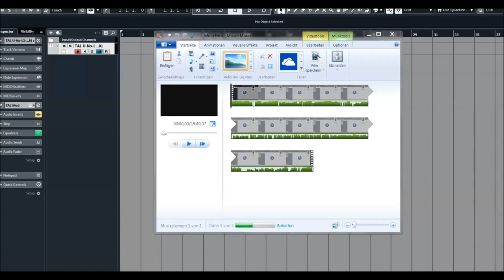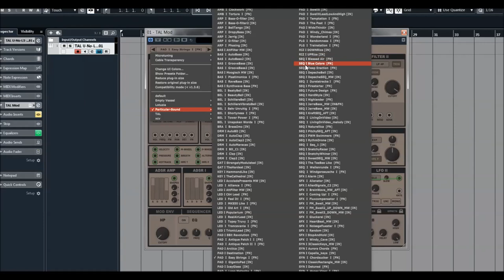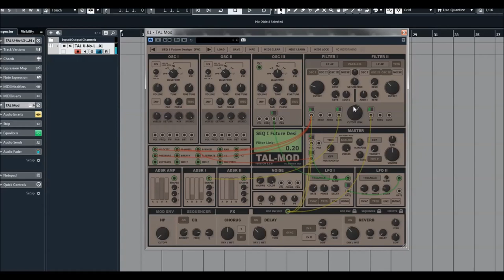TAL Software | Analog Modular Synthesizer | TAL-MOD | Presets preview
TAL-Mod is a virtual analog synthesizer with an exceptional sound and almost unlimited modulation possiblities. Its special oscillator model is able to create a wide range of sounds, from classic mono to rich stereo leads, effects and pads.

Routings can be done with virtual patch cables. Just connect a modulation output with a modulation target. After that it's possible to adjust the intensity of the modulation. You don't need to be a modular expert. The plug-in is suitable for beginners and experts.

* 3 oscillators with optional saw, pulse, triangle and sine waveforms.
* 1 additional noise oscillator with adjustable color.
* 2 high quality analog sounding resonance filters with different modes
* Different filter routing possiblities. With the possiblity to choose the oscillator sources. Full
   stereo signal path.
* FM / RingMode support.
* 2 oscillators support hard sync for saw, pulse, triangle waveforms.
Create stereo sounds and rich harmonics with additional oscillators (up to 7 sound generators per oscillator for osc I and osc II).
2 lfo's with different waveforms, sync, trigger, unipolar modes and the possibility to modulate the rate.